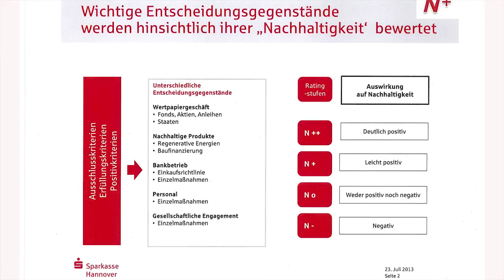Walter Kleine (Sparkasse Hannover): Know-how stärker bündeln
Das Web 2.0 bedeutet für Sparkassen einen gewaltigen Umbruch. Walter Kleine, Vorstandschef der Sparkasse Hannover, fordert deshalb eine stärkere Zusammenarbeit auf allen Ebenen der Sparkassen-Finanzgruppe. In einem gemeinsamen Innovations-Pool könnten Erfahrungen mit der digitalen Welt ausgetauscht werden.